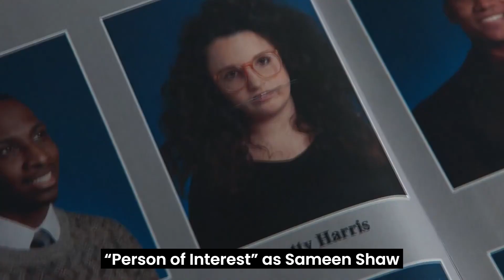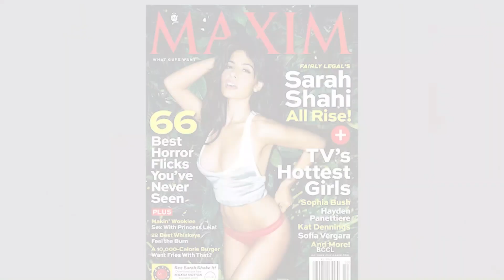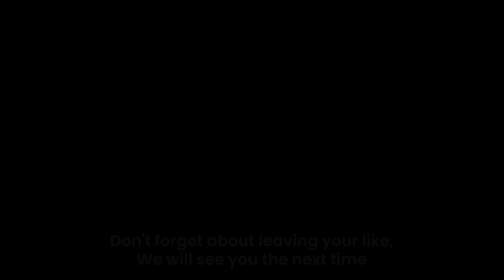Interesting Facts I Bet You Never Knew About SARAH SHAHI'S LIFESTYLE and NET WORTH 2022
How Sarah Shahi's Lifestyle Gamed The System - Our Complete Review of Her net worth

Sarah Shahi is the star of Black Adam opposite Dwayne Johnson and Pierce Brosnan. Her real name is Aahoo Jahansouzshahi and she was born on January 10, 1980, in Texas. She has an estimated net worth of $5 million and it seems her popularity will only increase.

She was named number 90 on Maxim's "Hot 100 of 2005" list. In 2016, she was sued by a former nanny of her children for sexual harassment and religious discrimination. The lawsuit claimed Shahi mocked her Islamic customs of dress and fasting.
More Videos of Your Favorite Celebrities:-